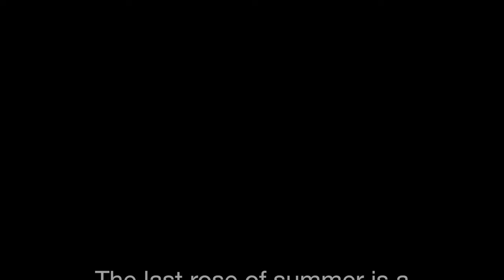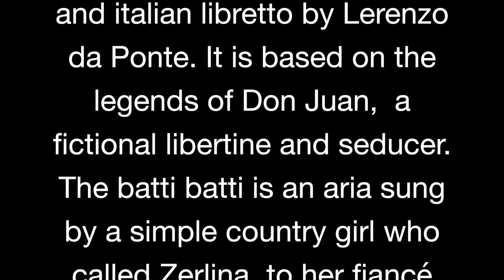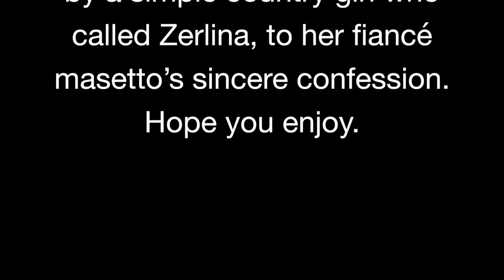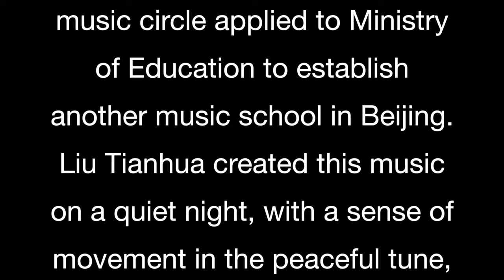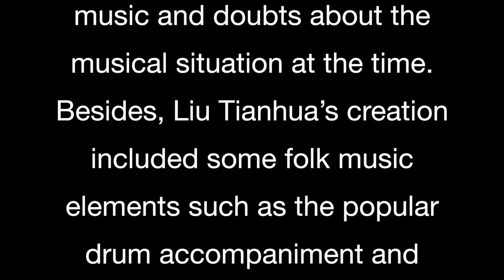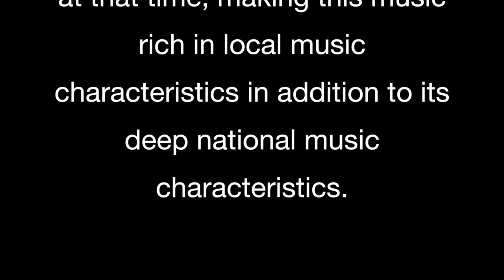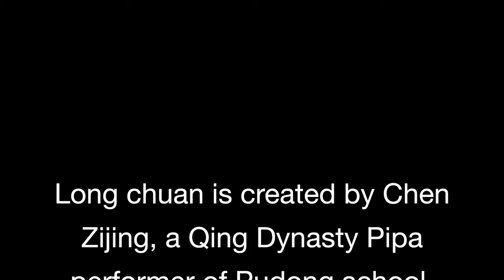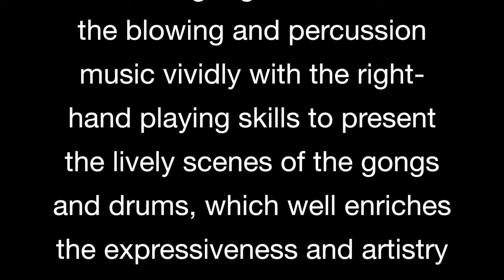Yufei Lu 712982050